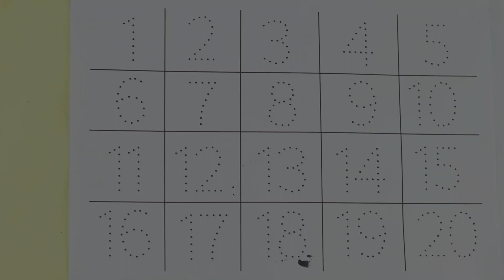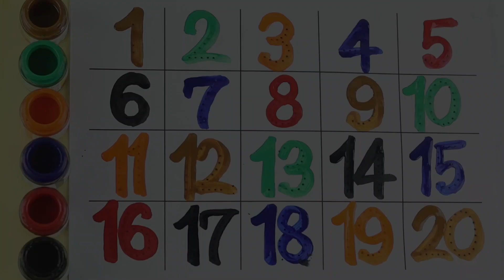123 Number Counting | 1234 Number Names | 1 To 20 Numbers | 123 learning for kids